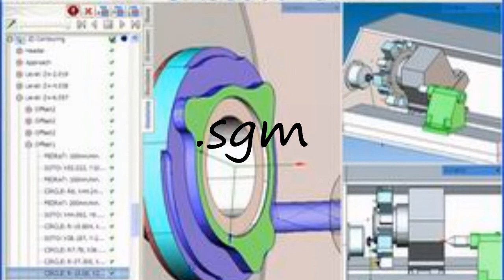How to pronounce .sgm?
How to pronounce .sgm? say .sgm! How to say .sgm. How to pronounce .sgm correctly.  Learn the pronounciation .sgm! Expand your vocabulary, learn .sgm word. Use this free pronunciation guide to practice words at a time. Learn for free. Thank you for viewing, please like or subscribe! hoe om te sê, si të thuash, እንዴት እንደሚናገር, wie sagt man, comment dire, come dire, como dizer, как сказать, nasıl denir, cómo decir, 怎么说,